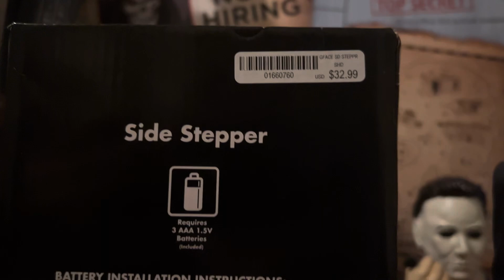Ghostface Side Stepper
Made by YJ. Got it from Spirit.